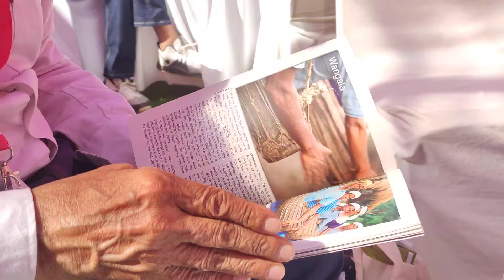Writer Vikram Seth speaks to journalists on Nov 18 after opening session of Shillong Literary Fest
Writer Vikram Seth speaks to journalists on Nov 18 after the opening session of Shillong Literary Festival